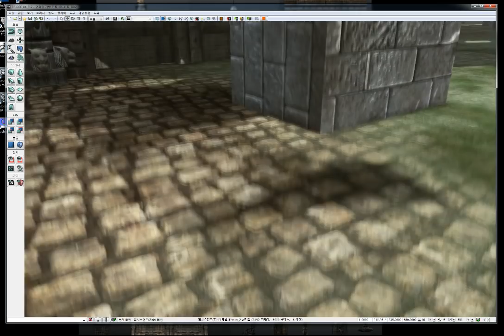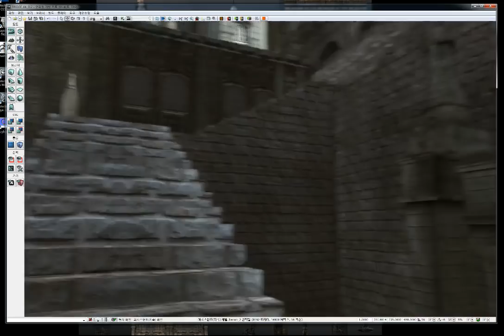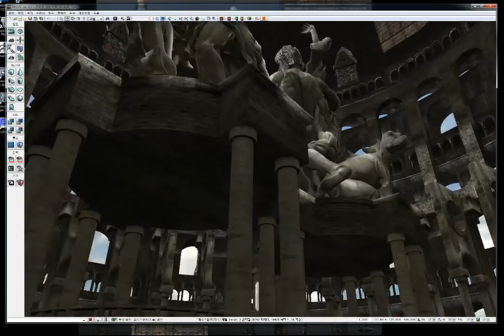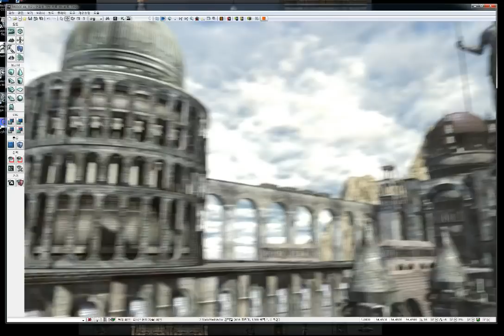UDK3 Level Designs by JooHwaYoo